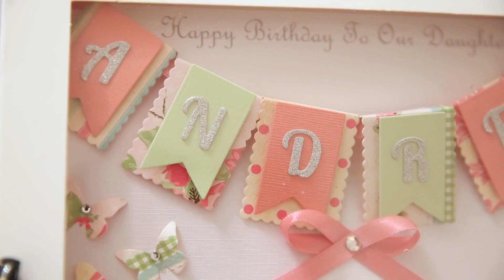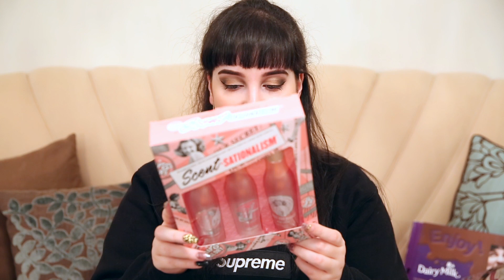21ST BIRTHDAY PICK UPS/HAUL !!!! I'M IN NEW YORK BOI